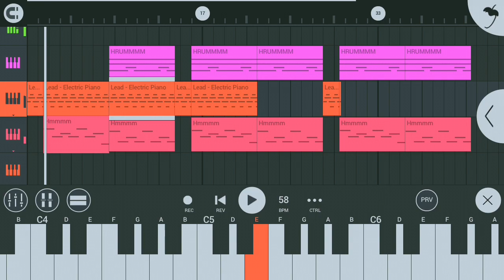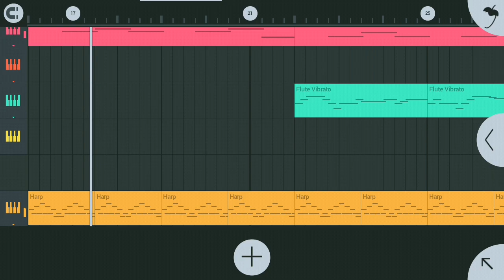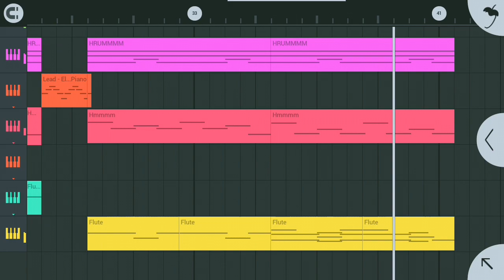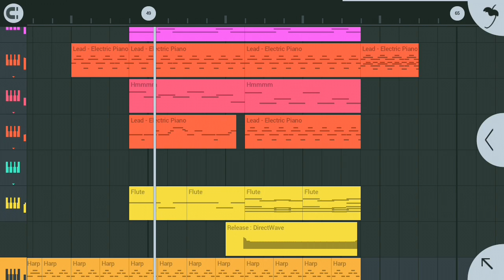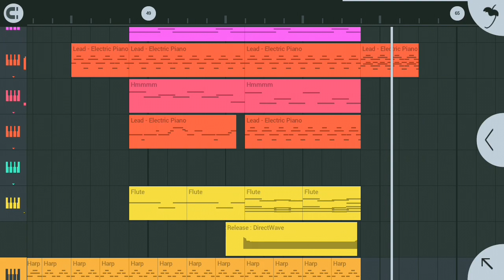02. Dream in Progress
Simplest and repetitive music. A very first music I used for school activity.

Using Headsets/Headphones/Earphones is HIGHLY recommended for the better music experience.